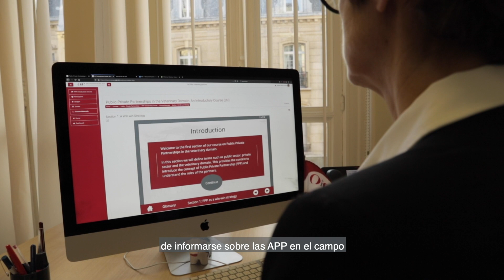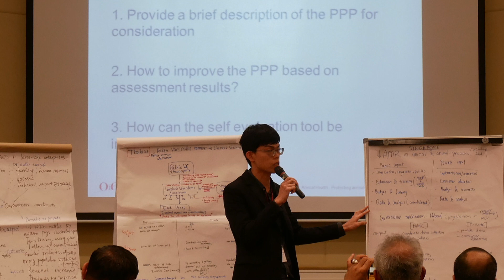Curso en línea sobre las Asociaciones público-privadas en el ámbito veterinario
Este curso en línea de una hora permite comprender mejor lo que se puede obtener gracias a Asociaciones público-privadas eficaces y durables, al igual que la importancia de este mecanismo en la ganadería y en la lucha contra las enfermedades animales. Dirigido a partes interesadas tanto del sector público como privado, está disponible sin costo ¡Descúbralo ahora! Su Desarrollo contó con la colaboración de la Comisión Europea para el control de la fiebre aftosa (EuFMD)